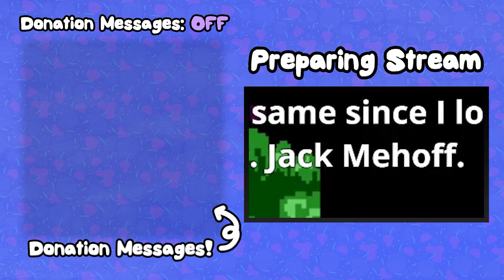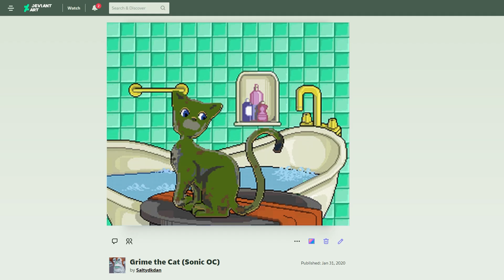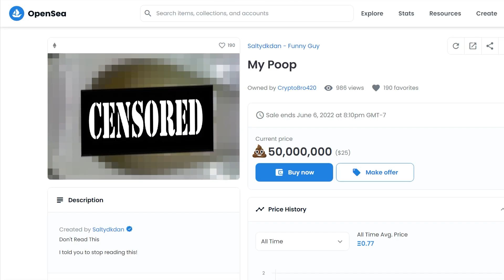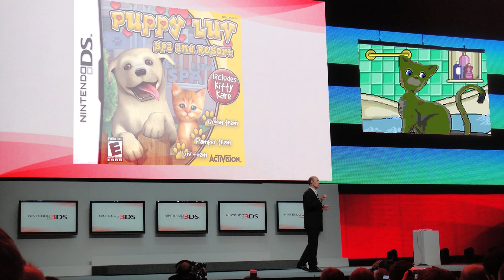Nintendogs but BAD (DELUXE EDITION)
Edited by:
Chris

(with some additions by the Salt man)

Thumbnail art by:
Banbuds